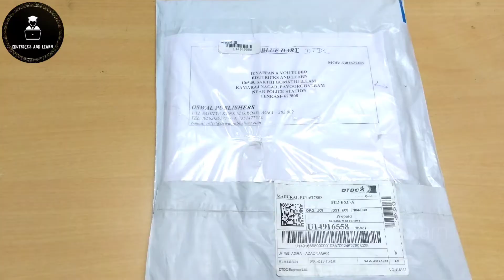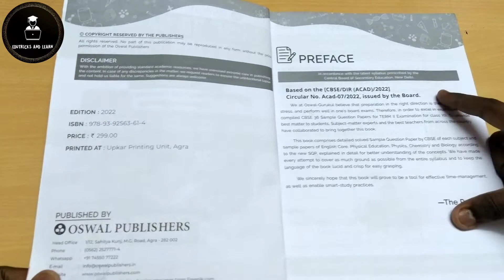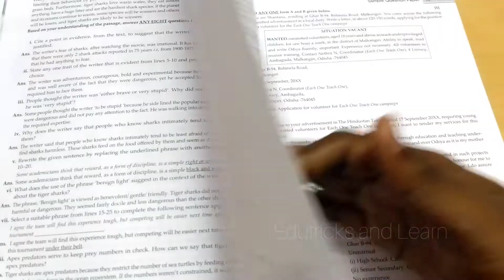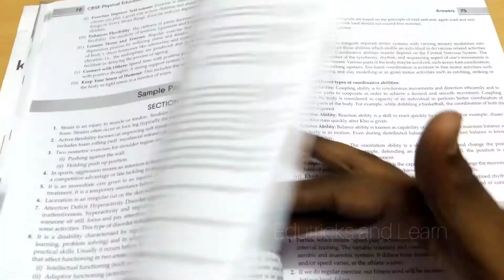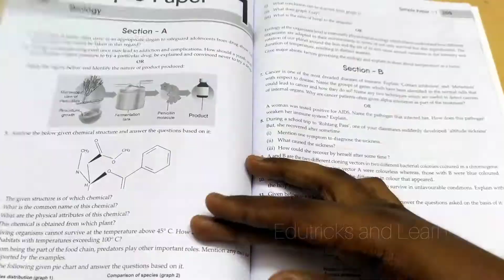Oswal-Gurukul Term 2 Sample Paper Book- Class 12 | Edutricks And Learn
Hi friends

Product Title: Product Title: Oswal - Gurukul 36 Sample Question Papers Science (PCB) CBSE Class 12 Term II Exam 2022:  Solved New SQP Pattern (English Core, Physics, Biology, Chem, Physical Education)

Product Description: Learn Effectively by Practicing with Oswal - Gurukul 36 Sample Question Papers for Science (PCB) Stream CBSE 12th Class Term 2 Examination 2022. This Sample Practice book is completely based on Sample paper blueprint issued by CBSE on 14th Jan 2022. Includes all subject papers combined together such as English Core, Biology, Physics, Chemistry, and Physical Education.
 How can you benefit from Oswal - Gurukul CBSE 36 (PCB) Sample Papers for 12th Class?
Our Sample Question Handbook Includes subject-wise question papers strictly based on the latest circular no. Acad - 07/2022 & Rationalized Syllabus
1. Entire Syllabus covered for Term II Exam
2. Questions based on New Sample Question Paper Pattern released on 14th Jan 2022
3. Exhaustive range of various subjective questions such NCERT, Very Short Answer type (VSA), Short Answer Type (SA) and Long Answer type (LA)
4. Fully Solved New Sample Question Papers by CBSE in Jan 2022
5. All Science PCB Subjects Combined Sample Papers Provided for Best Practice
6. Detailed Expert Solutions provided for better concepts